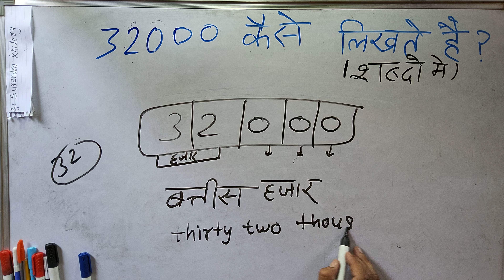₹32000 शब्दों में कैसे लिखते हैं | 32000 Kaise likhate hai | 32000 number Spelling Hindi English